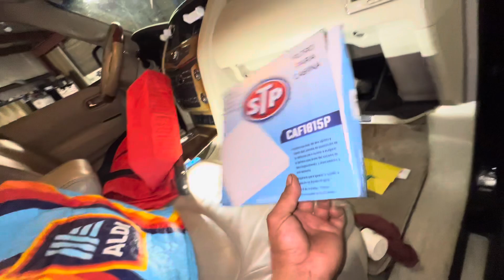Cómo cambiar el filtro de la cabina , uuff si cambia tu filtro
Muy importante para la salud de tu familia , este filtro ayuda en muchas cosas